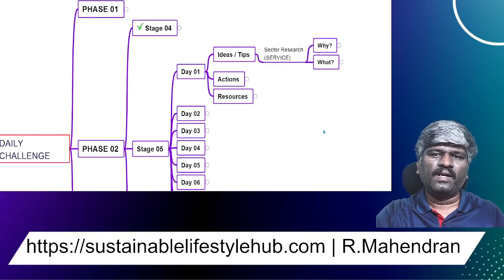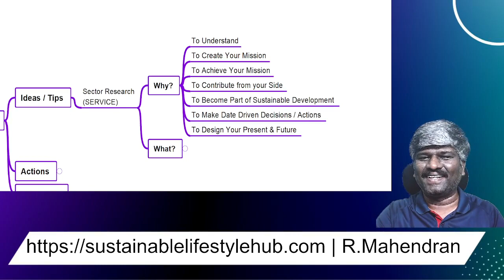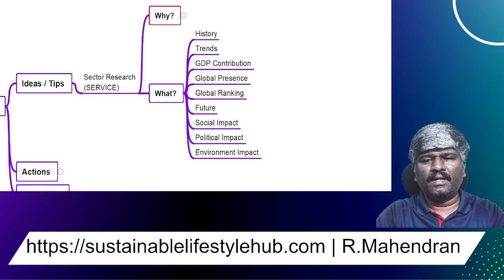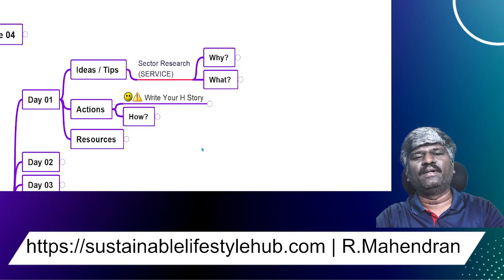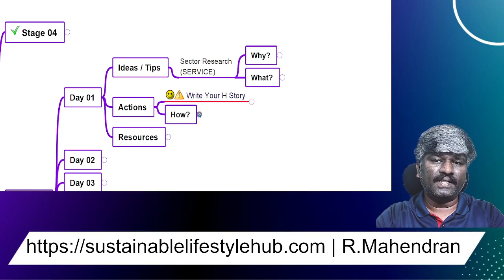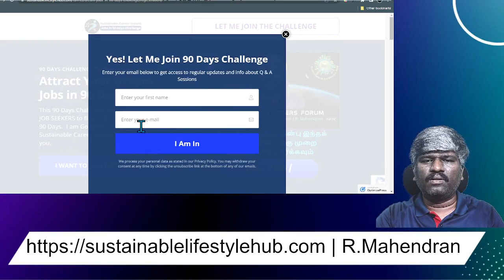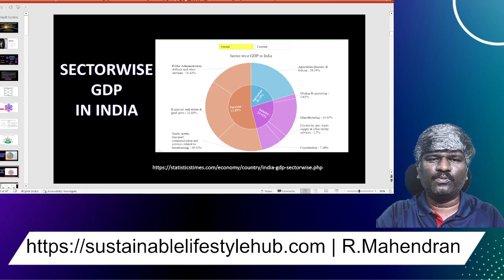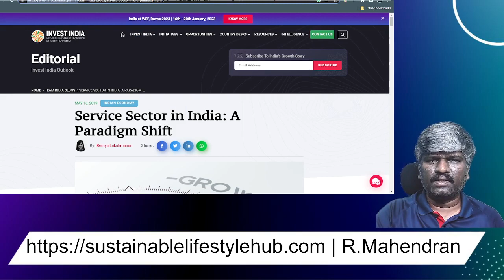தமிழில் | EMPLOYMENT in SERVICE Sector RESEARCH| Find Your Dream Job In 90 Days | Day 41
Hi Working Professionals / Job Seekers,
Why to do Sector wise analysis ? with example of Service Sector Employment Opportunities
What to look for while doing Sector analysis?
How You can do Sector Analysis?
This will help you to find Your Dream Jobs in Particular sector, in this case Service Sector.  If you found this useful share with your contacts and friends

Complete your H Story...

7) Vocabulary Building - Word power made easy by Norman Lewis

8) You can use Grammerly while writing but use it wisely, otherwise your brain won't create words...:)
9) Use these Resume Builders for free to build amazing resume

R. Mahendran (a) Karuveli RaSa. Mahendran